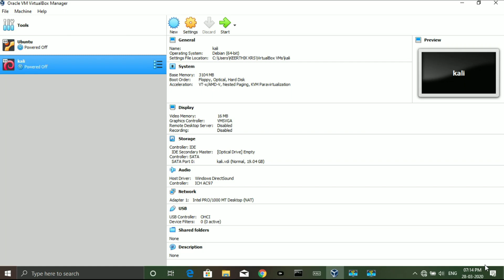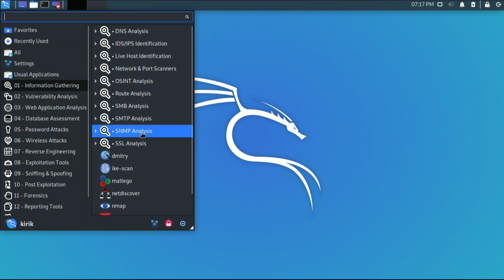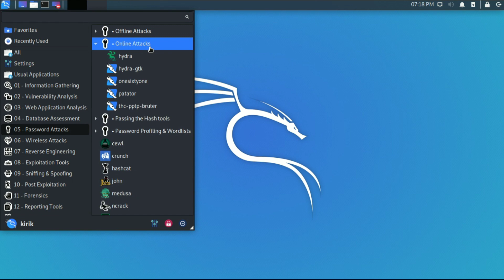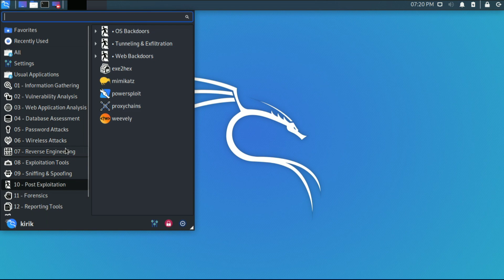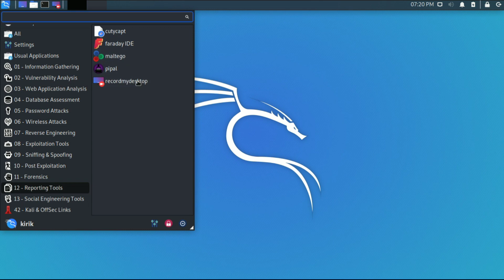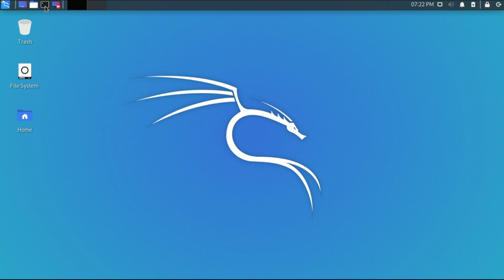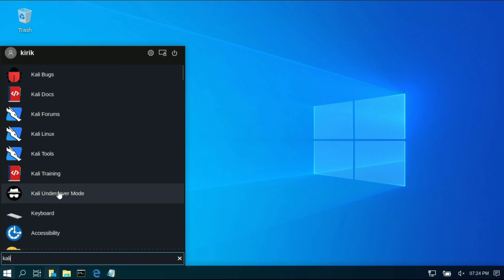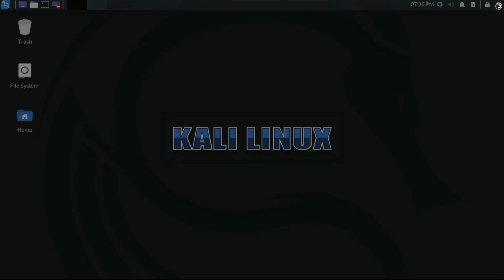Introduction to Kali Linux | Kannada | Kali Undercover Mode 2020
Hi guys in this video i will give brief introduction to Kali linux operating system that widely used in Penetration testing and cyber security, its latest release contains some awesome features like undercover mode and etc..

Links:
Kali Linux: